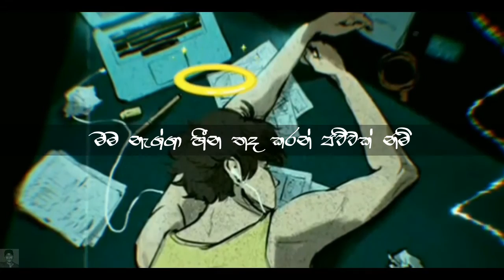DreNac - New Day | Aluth Dawasak [Official Lyrics Video]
DreNac performing New Day (Aluth Dawasak). Licensed to YouTube by Routenote (on behalf of MSJRecords)